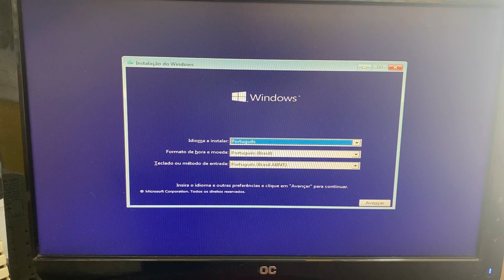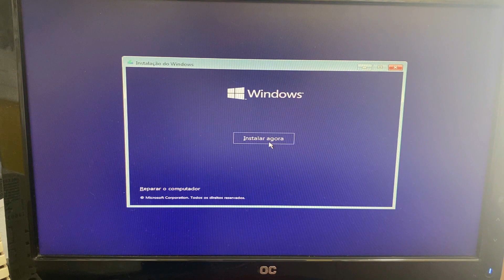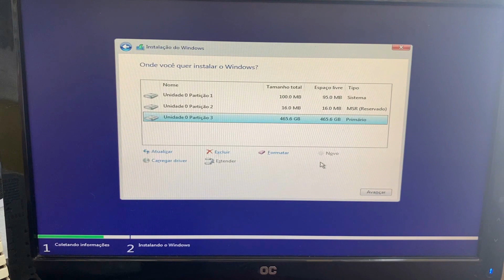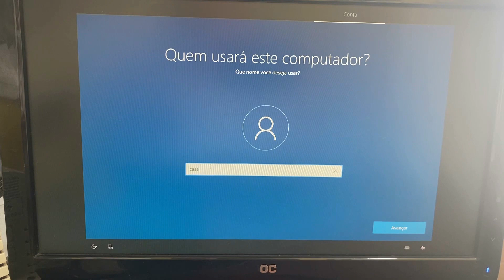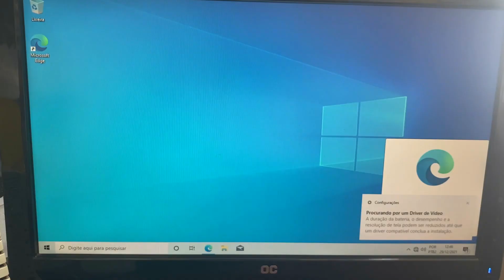TUTORIAL W10: Como Fazer uma Instalação Limpa e Correta do Windows 10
Nesse vídeo eu ensino o TUTORIAL W10 de Como Fazer uma Instalação Limpa e Correta do Windows 10, Por Ramos info!

Tutorial como formatar Windows 10,
Como instalar Windows 10,
Windows  não inicia,
Como fazer uma instalação do Windows 10 limpa,
Modo seguro,
Como instalar corretamente Windows 10,
Windows não inicia Tela azul,
Instalar Windows 10 passo a passo,
Restauração do sistema,
Drivers para Windows 10,
Windows não inicia Tela preta,
Como desfazer uma instalação do Windows,
Atualização do Windows 10,
Não consigo instalar Windows 11,
Como reparar Windows 10,
Opções avançadas de inicialização do Windows 10,
Solução de problemas,
Reparo automático do Windows 11,
Restaurar Windows 11,
Windows 11 parou de iniciar,
Solucionando problemas windows 11,
Reparar windows que não inicia,
Windows 11 não inicia, trava e congela,
modo segurança Windows 11,
atualizações automáticas do Windows 11,